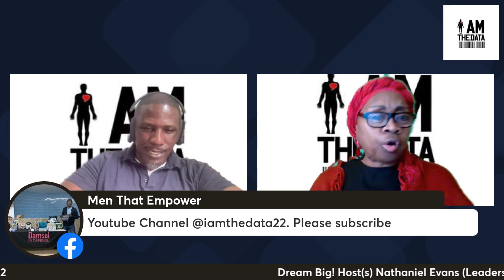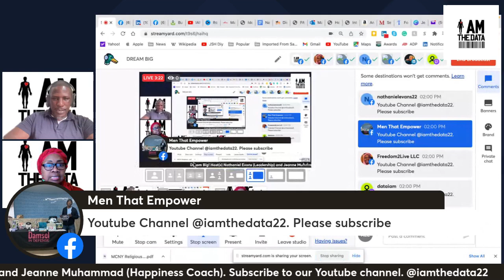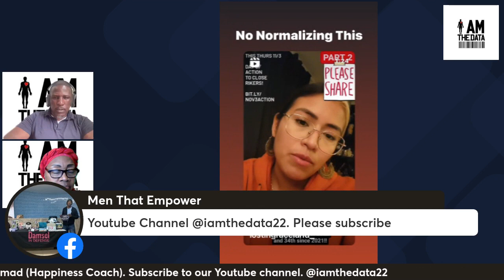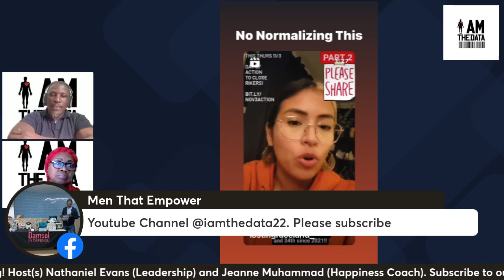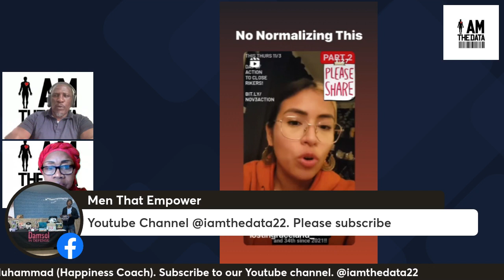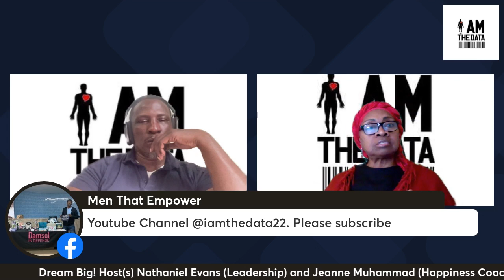DREAM BIG!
Finding life is one of the quests for life. To dream big will be the highlight of your life. Dreaming allows us to tap into a cortex of our minds that has been lying dormant. Having an impossible dream will enable you to live beyond physical constrictions. Living according to a norm you did not create will leave you wanting more and more. Our lives are the essence of who we are. So, dream your dreams, for they will increase and magnify you to new heights.